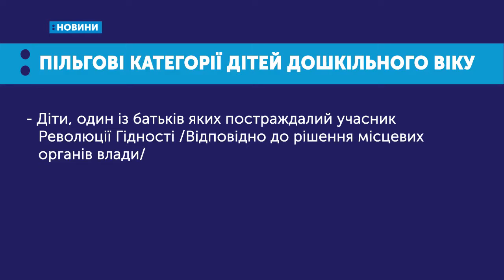14.01.2019. Новини. 20:30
АНОНС:
1. Наші кореспонденти дізналися, як вплине підвищення мінімальної заробітної плати на приватний бізнес та ринок праці.
2. Наші кореспонденти з’ясували, як працює нова система харчування учнів 1-4 класів у Житомирській міській школі №36.
3. Ми поспілкувалися з жителями села Ворсівська Малинського району, де церковна громада переходить із української православної церкви московського патріархату до православної церкви України.